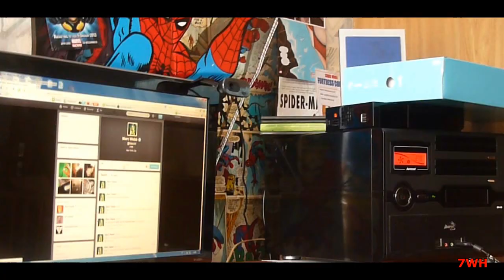Marc Webb's Mysterious Picture [Filming Day 6]